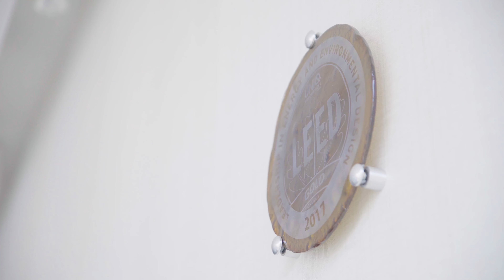YIM.BA projekty: UniQ Staromestská - butikové kancelárie v úplnom centre mesta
Kancelársky komplex UniQ Staromestská obsadil priestor po zanedbanom parkovisku a nahradil ho modernou budovou z dielne architektonickej kancelárie Bogle Architects. Projekt sa nachádza v mimoriadne exponovanej lokalite a dokončený bol v čase, kedy sa zostrovala konkurencia na trhu administratívnych priestorov. Development sa tak musel vymedziť niečím iným - napríklad kvalitou. Podarilo sa mu to?

Developerom projektu je Cresco Real Estate.